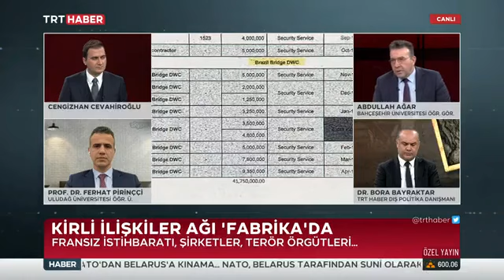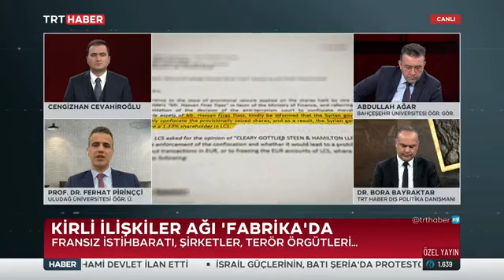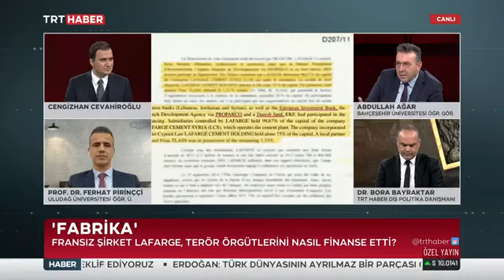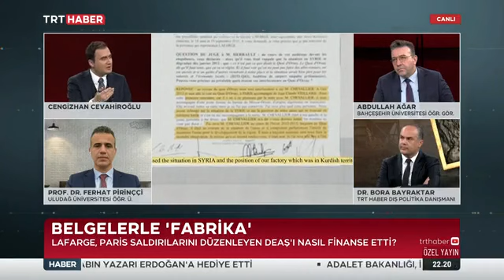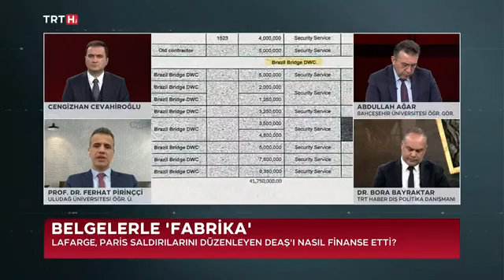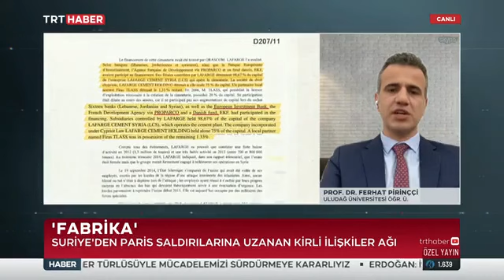Türkiyə kanalından Fransanın iç üzünü açan sənədli film - FAKTLAR